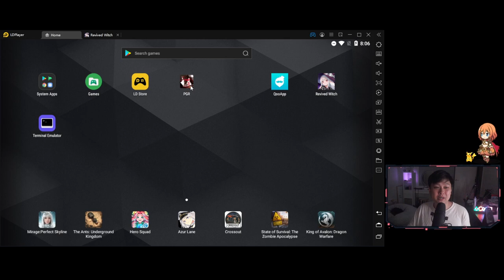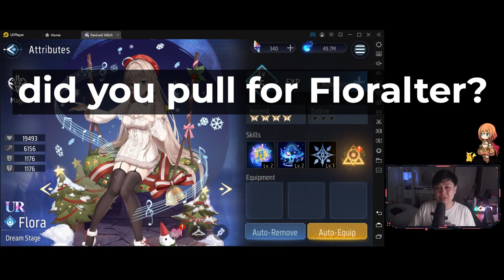If It's Standard, I Sleep. If It's Exclusive, I Roll (Back to Back Limited Banners) | Revived Witch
Hi!

Yostar/PixelNeko plz stop these back to back limited exclusive banners it's not good for my health. In this video, we do some cheeky rolls, suffer depression, and finally go on to evaluate the Dream Stage Alternative Flora.

I'm currently playing Revived Witch  (复苏的魔女) on LDPlayer64, but it's recommended to play it on the 32-bit player!

Lace
✨ About Me
✨ Links
• None today!
✨ Socials (need to copy and paste links)